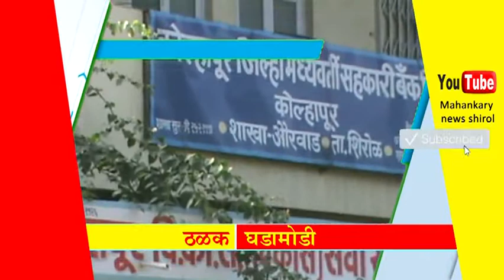महान कार्य न्यूज १४ जानेवारी २०१८ रविवार ठळक बातम्या